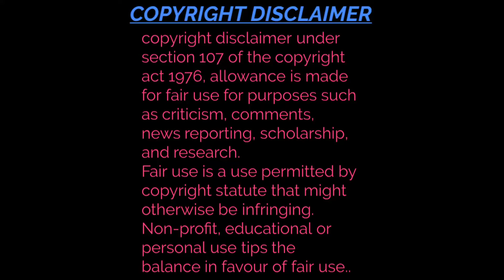QUESTION TO BULE SHRIT MARAN ANNA???/REQUEST TO FANS.🙏🙏🙏//MR.VILLAGE VINGYANI//